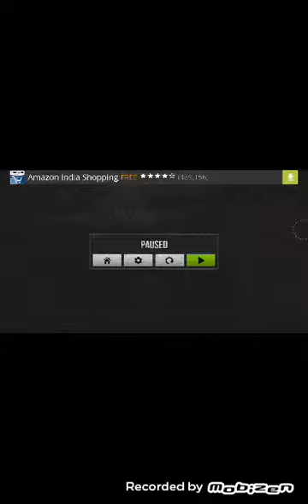Traffic Rider High Speed Android Games Play